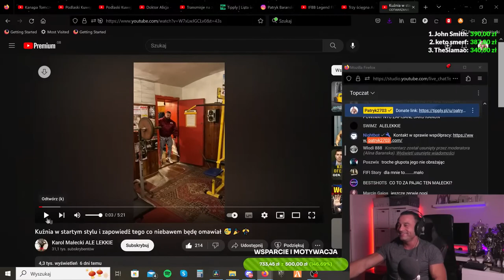PATRYK2703 I MAGICZNE BUTY MAŁECKIEGO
BUTY KAROL MAŁECKI